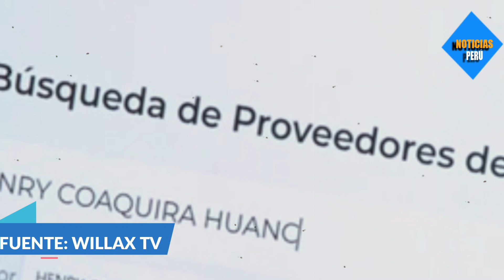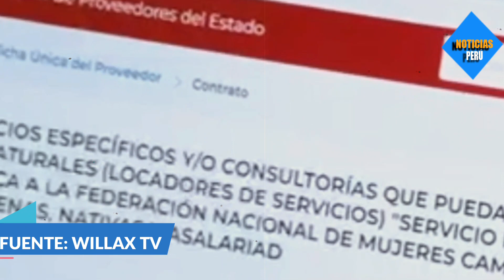DESCUBREN QUE HIJO DE LOURDES HUANCA ES PROVEEDOR DEL ESTADO Y HA COBRADO UN TOTAL DE 65 MIL SOLES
El hijo de la falsa dirigente Lourdes Huanca es proveedor del Estado y ha percibido hasta el momento jugosos contratos.